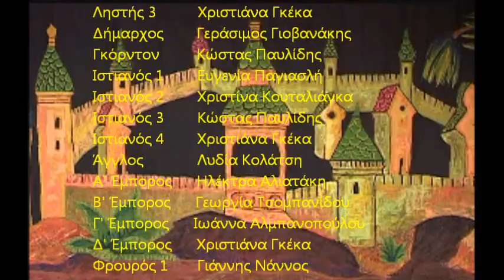"Ελίζα" της Ξένιας Καλογεροπούλου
Θεατρική Ομάδα "Σοφίτα του 5ου Γυμνασίου Καβάλας". Απρίλιος 2008